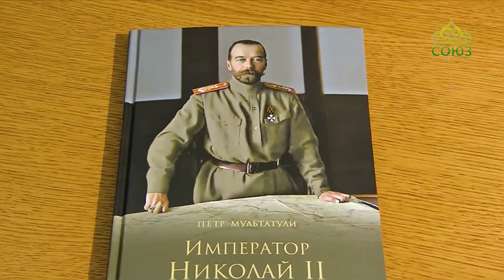Союз онлайн. Прямое включение. Санкт-Петербург. 13 марта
Православно-патриотическое объединение «Зажги в себе свечу» организовало вечер памяти к 20-летию подвига псковских десантников.
Корреспондент Анна Шишминцева.

Историк Петр Мультатули рассказывает, какие пути привели к тому, что в 1917 году монархия оказалась поверженной, а Россия - втянутой в революцию и братоубийственную Гражданскую войну. Почему Государь не подавил заговор 1917 года?

Ведущая в студии Надежда Калинина.